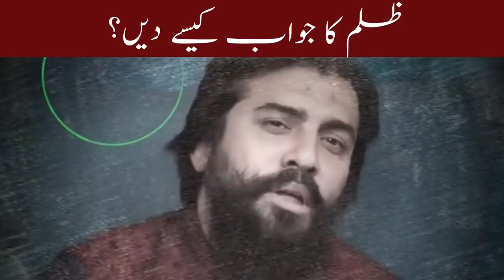Zulm Ka Jawab Kese Dain? || Motivational Reminder || Shaykh Atif Ahmed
ظلم کا جواب کیسے دیا جائے، اس پر کچھ گزارشات۔۔۔

Al Midrar Institute Official Youtube Channel.